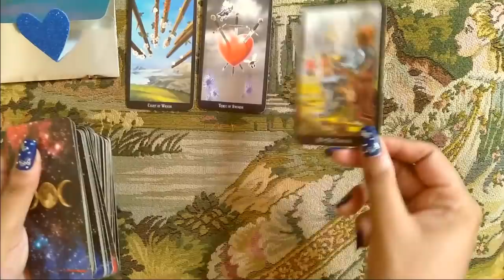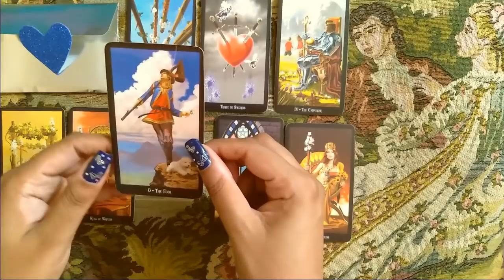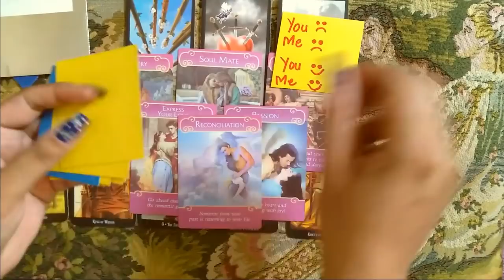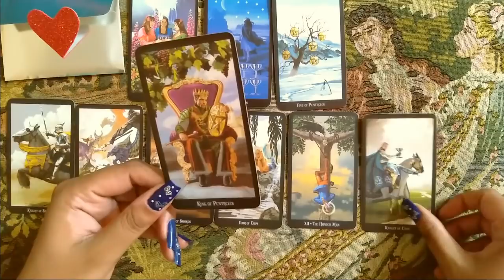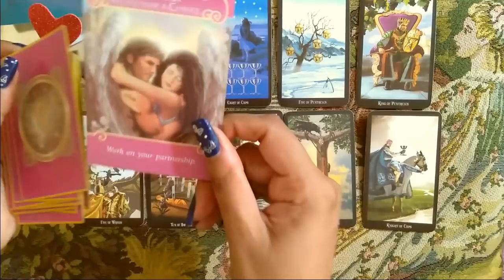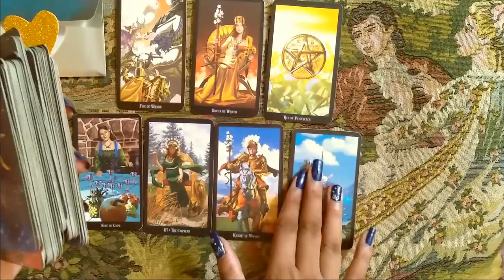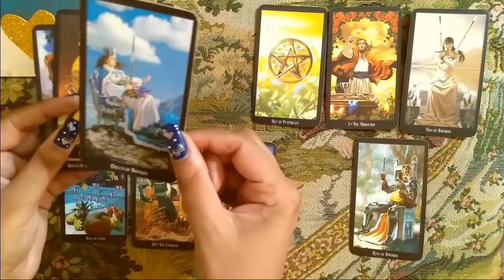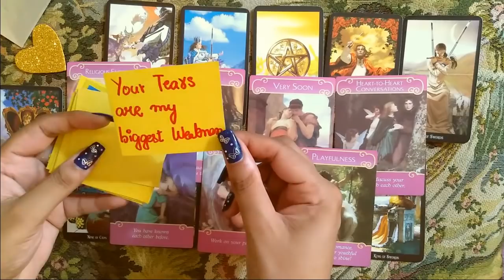hindi tarot reading love messages soul mate proposal couple travel lifestyle current feelings money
blessings tarot
group 1 = 1:06
group 2 = 13:33
group  3 = 25:39
apka soulmate kab milay ga
apka soulmate kon hay
kya wo mujse shadi kre gay
who is my soulmate
is he my soulamte
will you marry you soulmate
meri shadi kab tak hogi?
shadi tarot card reading in hindi
shadi tarot card reading in urdu
indian tarot reader
pakistani tarot reader
asia tarot reading
USA tarot reading in hindi
apka future spouse kon hoga?
life partner kon hoga
kya wo apke life partner hain?
kya wo mujse pyar karta hay?
meri shadi kis se hogi?
kya 2020 me shadi hojae gi?
shadi wedding time frame
kab meri shadi hogi
kitni dair tak shadi hogi?
wedding date
kis saal shadi hogi
wo apko kaisay treat karain gay?
life after wedding kaisi hogi?
soulmate kon hay
kya wo wapis ayeg